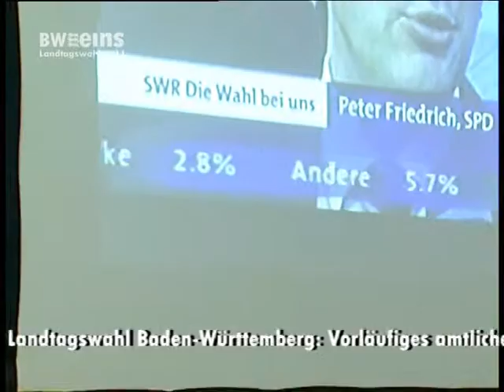BWeins Nachrichten So 27.03.2011 Teil 2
BWeins Nachrichten aus Bundesland und Landeshauptstadt, heute mit folgendem Thema:  Landtagswahlen 2011 : Historische Zäsur: Grün-Roter Wahlsieg / CDU verliert, Grüne stärker als SPD, FDP knapp im Landtag /Grün-Rot hat Mehrheit /Kretschmann wird Ministerpräsident / CDU nach 58 Jahren nicht mehr Regierungspartei /Linkspartei bleibt draußen / Erste Reaktionen  von Stefan Mappus, Nils Schmid, Winfried Kretschmann / Boris Palmer / Ulrich Goll